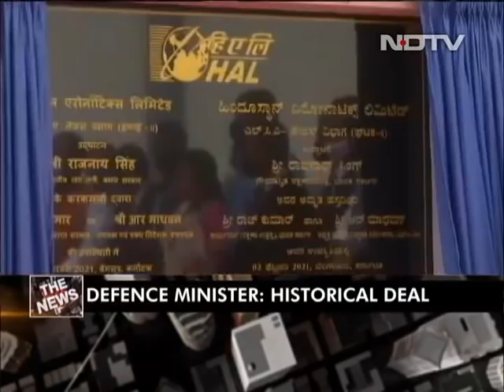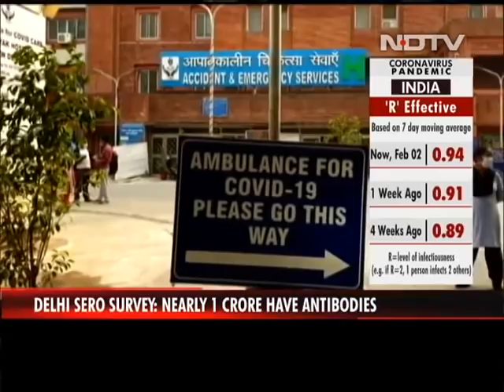Top News Of The Day: Borders Barricades, Police Chief Says 'No Choice'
Several layers of fortification have been installed at Singhu, Ghazipur and Tikri border in the national capital; India's coronavirus miracle continues, Covid figures steadily dropping; Russia's Sputnik V vaccine against the virus is found to be 91.6 percent effective; Made-In-India Tejas jets to double production; Markers continue to rise after the Budget; and other top news of the day.